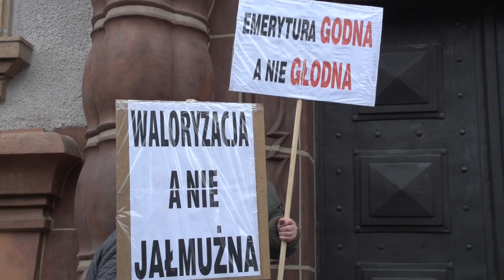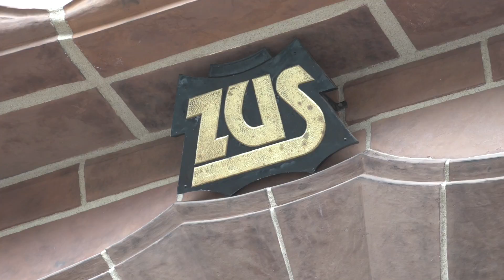Małgorzata Calińska-Mayer na czele emerytów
20 października odbyła się konferencja prasowa Małgorzaty Calińskiej-Mayer, która zapowiedziała walkę, w imieniu emerytów i rencistów przeciwko niskiej waloryzacji rent i emerytur.